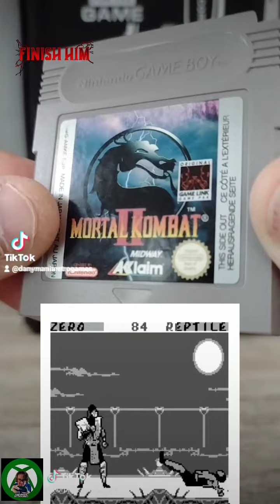MORTAL KOMBAT PER GAMEBOY ❤️👍